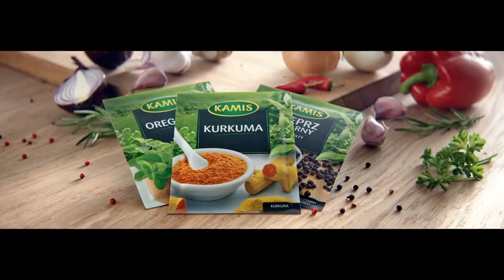Kamis logo history